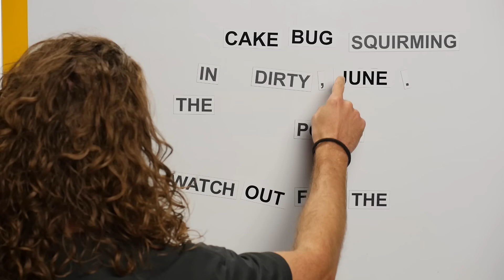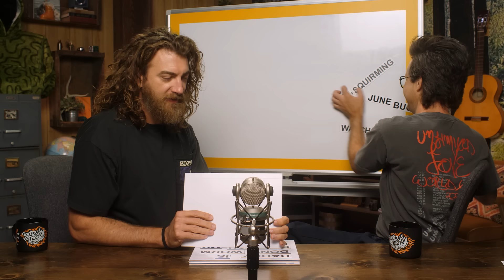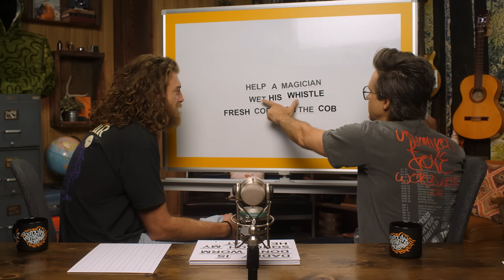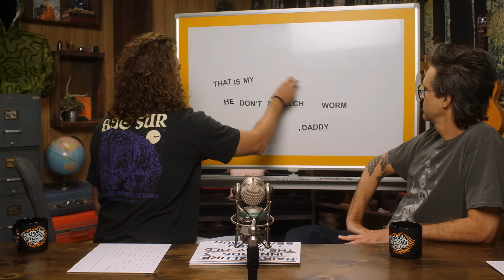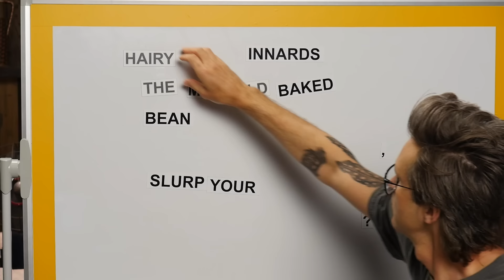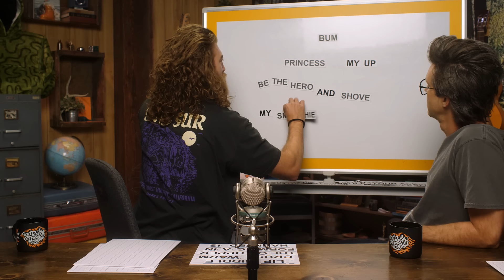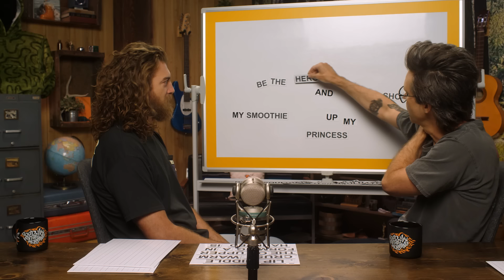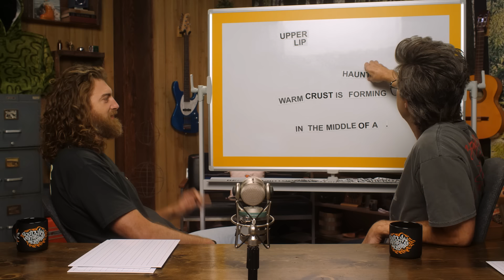Can We Unscramble These Sentences?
Today, we're unscrambling some weird sentences! GMMORE # 2458

This is Good Mythical MORE, the show after the show. Watch today's main show, Good Mythical Morning,